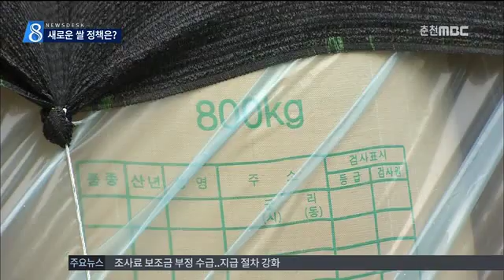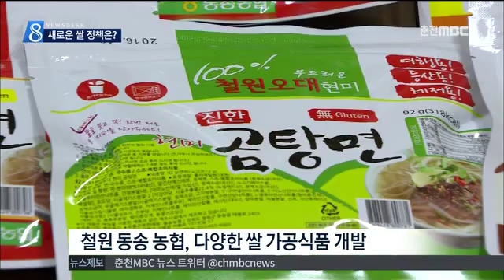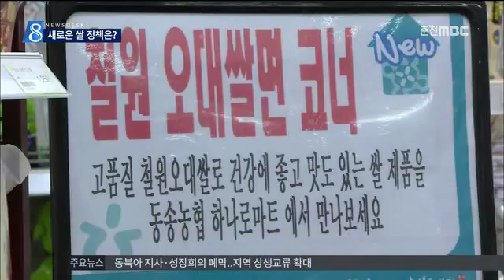춘천MBC뉴스 집중보도쌀(R)최종